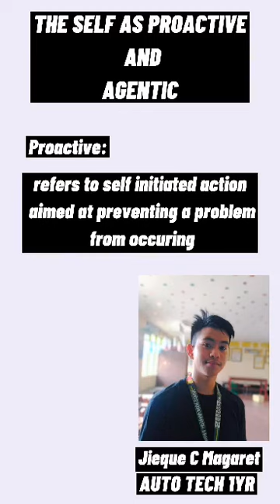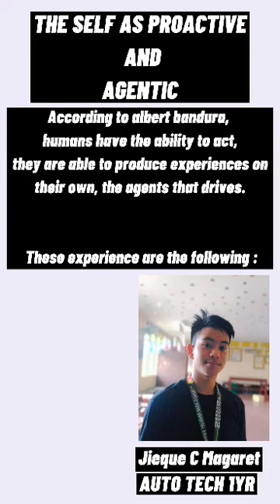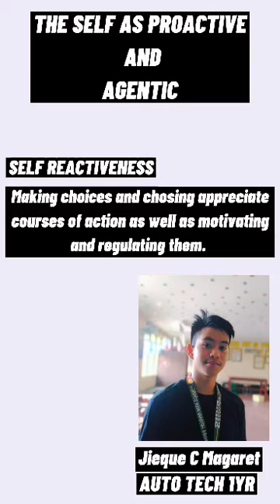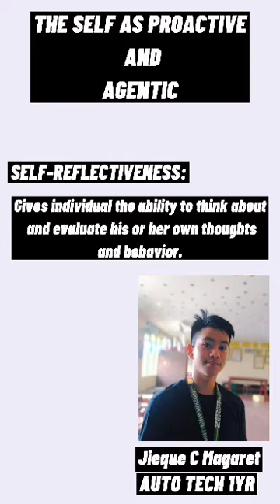011 - The Self as Proactive and Agentic by MR JIEQUE C MAGARET